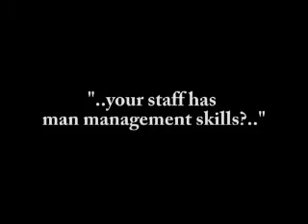Tim Sheens Wests Tigers Coach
Coachtalk Management